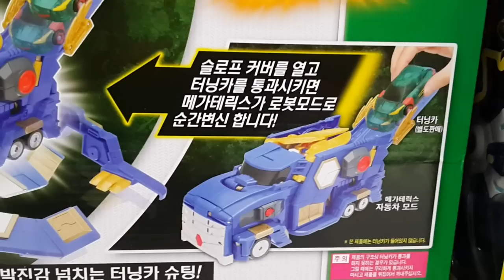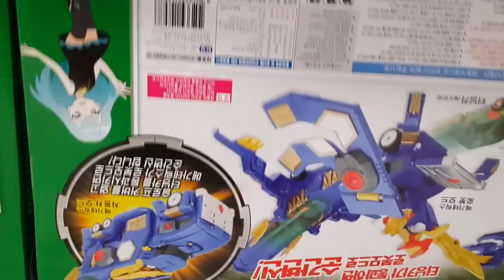터닝메카드 메가테릭스 변신자동차 장난감 소개 동영상